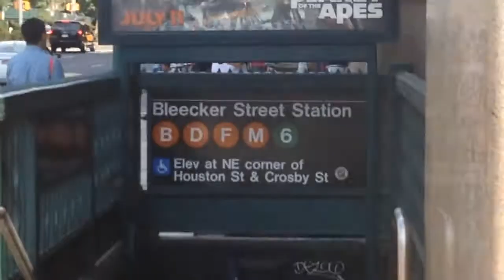40 Bleecker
Modern Luxury Residences for a New Generation of Connoisseurs
A modern echo of its iconic surroundings, 40 Bleecker establishes a timeless presence within Noho, graciously revering the history, culture, and architectural details of the landmark New York neighborhood with a contextual yet contemporary design.

Lead architect Ed Rawlings, AD100 landscape architect Edmund Hollander, and AD100 designer Ryan Korban in his residential condominium debut each take a nuanced approach to design, blending forward-thinking vision with a subtlety that seduces and intrigues.